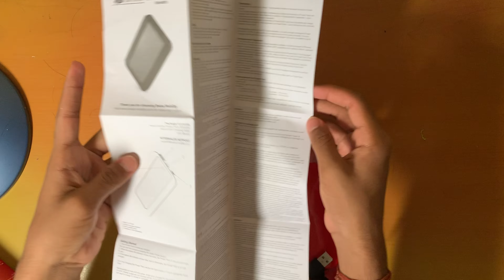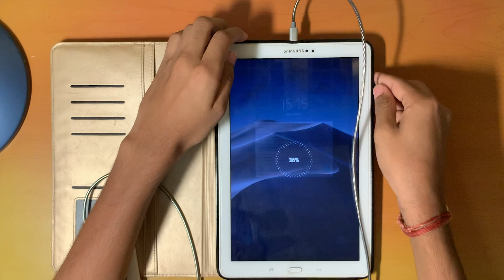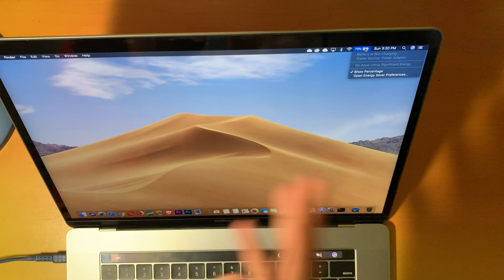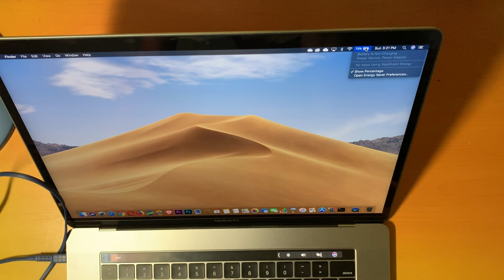Swiss Mobility Power Bank Unboxing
What's up Guys! So today I am going to be unboxing a Swiss Mobility Power Bank. I hope you guys enjoyed this video!

Shoutout to
1) RishiLegendary
2) Prabudha
3) Arnav